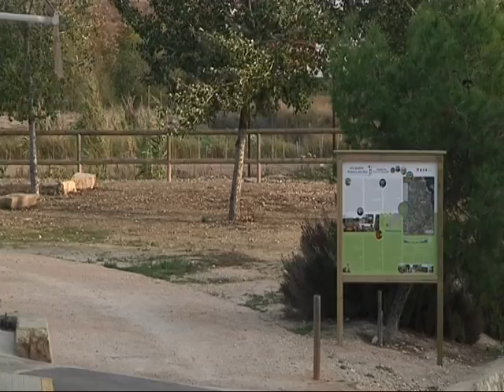MK Localia - Entrevista alcalde Benissuera 2016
Entrevista alcalde Benissuera 2016